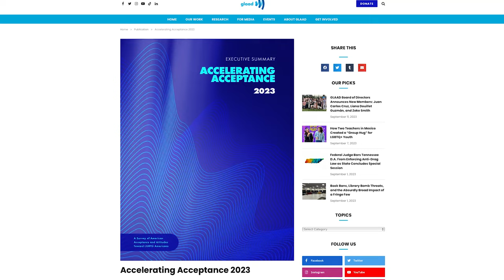Dímelo Episode 1 w/ River Ramirez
River Ramirez joins us for the very first episode of "Dímelo" — a new series from GLAAD where we invite Latine comedians from across the LGBTQ community to tell us about it. You may recognize them from their work in television and film, but this week River joins us to talk about ghost dating shows, the queer allure of "older Latin ladies," and why they've been screaming while exercising.